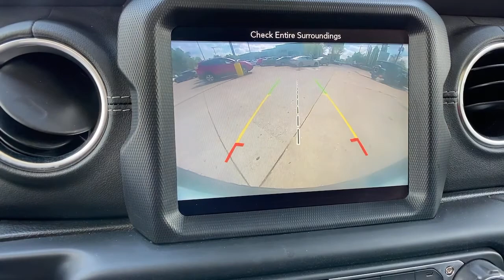2019 Jeep Wrangler at Oxmoor CDJR | Louisville & Lexington, KY C12331A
Bright White Clearcoat Used 2019 Jeep Wrangler available at Oxmoor CDJR in Louisville, Kentucky. Servicing the Lexington, Elizabethtown, KY New Albany, IN Jeffersonville, IN area.
2019 Jeep Wrangler Unlimited Sahara - Stock#: C12331A - VIN#: 1C4HJXEG1KW626588

Oxmoor CDJR
4520 Shelbyville Rd

LEATHER HEATED SAHARA SEATS PKG, COLD WEATHER PKG with HEATED SEATS, LED LIGHTNG PKG, 8.4 INCH DISPLAY with PREMIUM AUDIO and GPS NAVIGATION, JEEP ACTIVE SAFEY GROUP with BLIND SPOT & CROSS PATH DETECTION, ParkSense REAR PARK ASSIST, BODY COLORED 3 PIECE HARD TOP, LOCALLY OWNED, CARFAX ONE OWNER, ParkView REAR BACK UP CAMERA, WELL MAINTAINED, GREAT SERVICE HISTORY, FACTORY CERTIFIED 7YR / 100K MILE COVERAGE,   1-Year SiriusXM Guardian Trial, 4G LTE Wi-Fi Hot Spot, 5-Year SiriusXM Traffic Service, 5-Year SiriusXM Travel Link Service, 8.4 Radio & Premium Audio Group, 8.4 Touchscreen Display, Auto-Dimming Rear-View Mirror, Blind Spot & Cross Path Detection, Cold Weather Group, Daytime Running Lamps LED Accents, Emergency/Assistance Call, For Details, Visit DriveUconnect.ca, Front LED Fog Lamps, GPS Navigation, HD Radio, Heated Front Seats, Heated Steering Wheel, LED Lighting Group, LED Reflector Headlamps, LED Taillamps, ParkSense Rear Park Assist System, Quick Order Package 24G, Radio: Uconnect 4C Nav w/8.4 Display, Safety Group, SiriusXM Traffic Plus, SiriusXM Travel Link. Jeep Wrangler 3.6L V6 24V VVT Certified. CARFAX One-Owner. Serving Louisville Kentucky from our 4520 Shelbyville Road location as well as all surrounding areas including Lexington, Shelbyville, Elizabethtown, Clarksville Indiana and Jeffersonville Indiana.
GPS Navigation,8.4 Radio & Premium Audio Group,Cold Weather Group,LED Lighting Group,Quick Order Package 24G,Safety Group,Body Color 3-Piece Hard Top,8 Speakers,Alpine Premium Audio System,AM/FM radio: SiriusXM,HD Radio,Radio data system,Radio: Uconnect 4 w/7 Display,Radio: Uconnect 4C Nav w/8.4 Display,Air Conditioning,Automatic temperature control,Front dual zone A/C,Power steering,Power windows,Remote keyless entry,Steering wheel mounted audio controls,Heavy Duty Suspension w/Gas Shocks,Traction control,4-Wheel Disc Brakes,ABS brakes,Dual front impact airbags,Dual front side impact airbags,Front anti-roll bar,Integrated roll-over protection,Low tire pressure warning,Occupant sensing airbag,Rear anti-roll bar,Remote Start System,Blind Spot & Cross Path Detection,Brake assist,Electronic Stability Control,ParkSense Rear Park Assist System,ParkView Rear Back-Up Camera,Delay-off headlights,Front fog lights,Fully automatic headlights,Panic alarm,Security system,Speed control,Daytime Running Lamps LED Accents,Front LED Fog Lamps,Heated door mirrors,LED Reflector Headlamps,LED Taillamps,Non-Lock Fuel Cap w/o Discriminator,Power door mirrors,1-Year SiriusXM Guardian Trial,4G LTE Wi-Fi Hot Spot,5-Year SiriusXM Traffic Service,5-Year SiriusXM Travel Link Service,8.4 Touchscreen Display,Apple CarPlay/Android Auto,Auto-Dimming Rear-View Mirror,Compass,Driver door bin,Driver vanity mirror,Emergency/Assistance Call,For Details, Visit DriveUconnect.ca,Front reading lights,Garage door transmitter,Heated Steering Wheel,Illuminated entry,Leather steering wheel,Outside temperature display,Passenger vanity mirror,Rear reading lights,SiriusXM Traffic Plus,SiriusXM Travel Link,Tachometer,Telescoping steering wheel,Tilt steering wheel,Trip computer,Voltmeter,Cloth Low-Back Bucket Seats,Front Bucket Seats,Heated Front Seats,Split folding rear seat,Front Center Armrest w/Storage,Passenger door bin,Alloy wheels,Wheels: 18 x 7.5 Polished w/Gray Spokes,Variably intermittent wipers,3.45 Rear Axle Ratio,LOCALLY OWNED,CARFAX ONE OWNER,ParkView REAR BACK UP CAMERA,WELL MAINTAINED,GREAT SERVICE HISTORY,FACTORY CERTIFIED 7YR / 100K MILE COVERAGE,BLIND SPOT & CROSS PATH DETECTION,ParkSense REAR PARK ASSIST,LEATHER HEATED SAHARA SEATS PKG, COLD WEATHER PKG with HEATED SEATS, LED LIGHTNG PKG, 8.4 INCH DISPLAY with PREMIUM AUDIO and GPS NAVIGATION, JEEP ACTIVE SAFEY GROUP with, BODY COLORED 3 PIECE HARD TOP